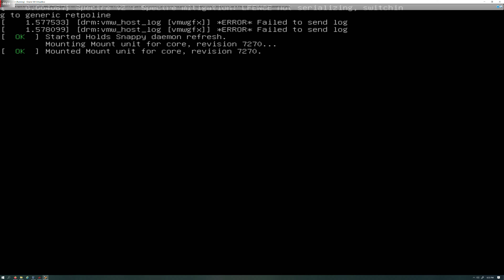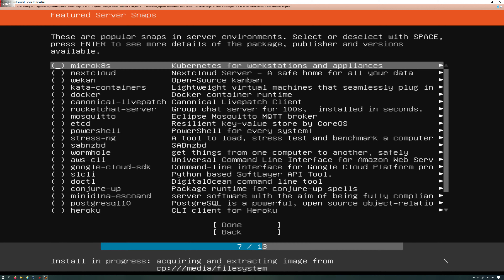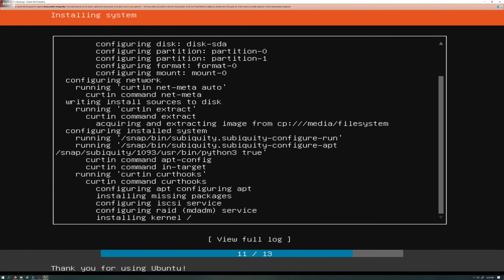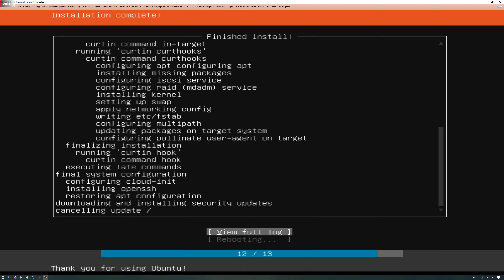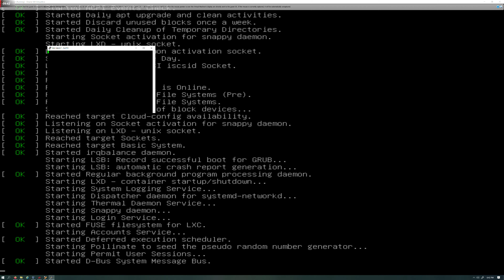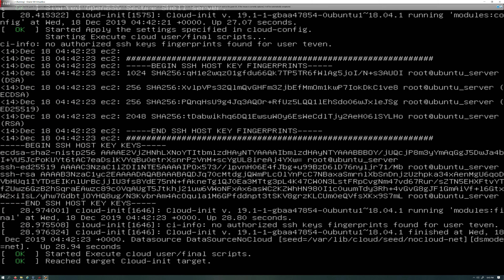Installing Ubuntu Server 18 on Virtual Box 12 gb hard drive